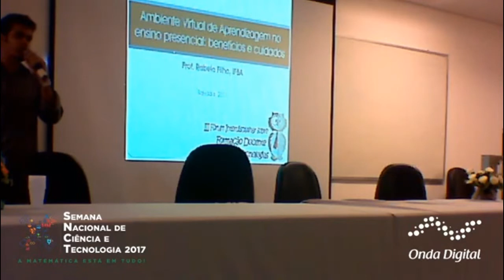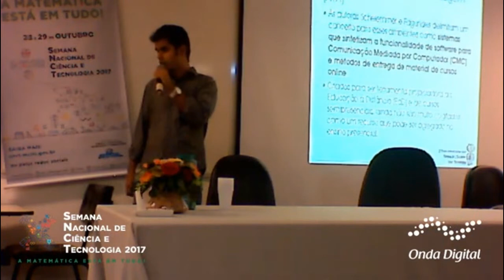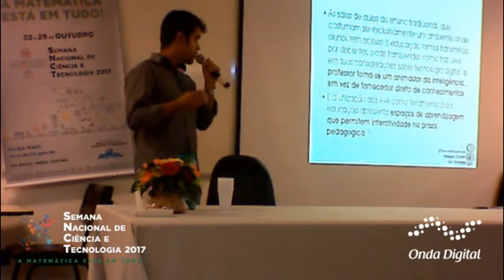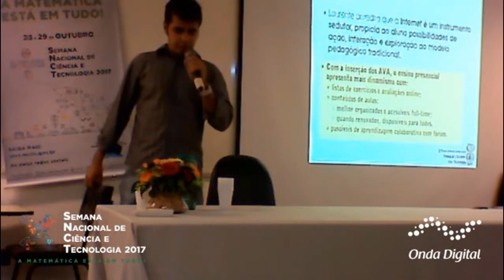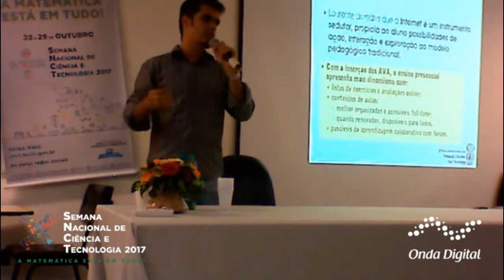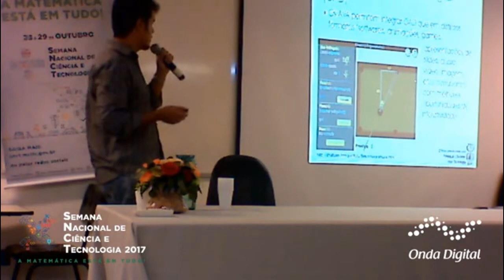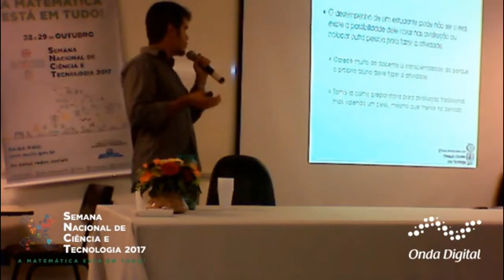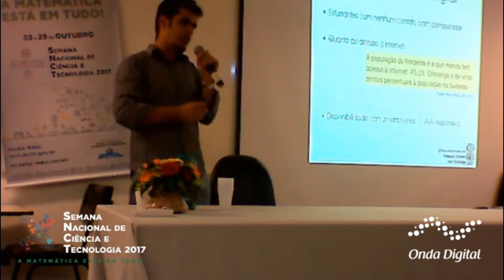Comunicações Orais - Raimundo Rabelo - III Fórum Interdisciplinar sobre Formação Docente